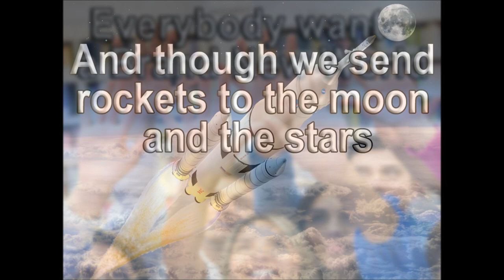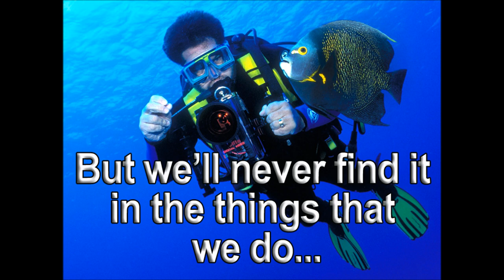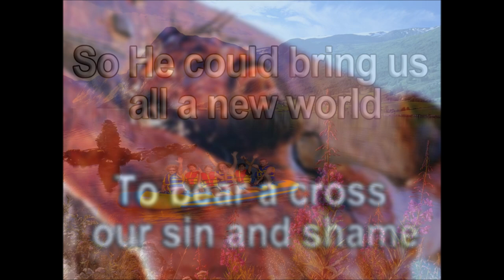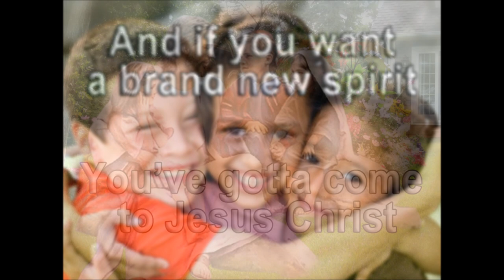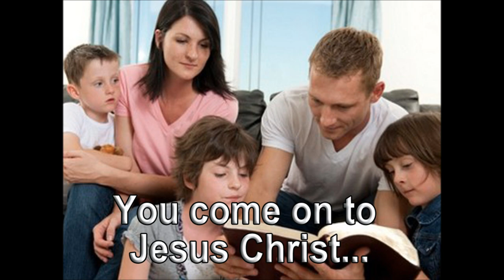Brand New World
What we value in life will eventually dominate our lives. If we value temporal things our return from our investment will be temporal. If we value eternal things then our time invested like currency will bring forth a permanent good return now unto eternity. Jesus Christ tells us in Matthew 6:33, to seek (to value, prioritize) God’s Kingdom (God’s heavenly government) and His righteousness (being right with God’s government authority and standards), right now. Then all that is needed for life (God’s goodness and mercy) will be added now unto eternity. This is the New World people are looking for. But they are expecting it from the wrong source and their problems remain the same.
If you come to the right source – Jesus Christ, who solved our sin problem on the cross, will give you His Kingdom ruler ship by giving you a brand new spirit. As we learn His Kingdom laws from His eternal Word, our spirit man receives eternal life and grows in wisdom and understanding of God’s knowledge. The fear of God helps us not to compromise with the systems of this world. We are transformed to be the new generation with a new attitude by renewing our minds to the Word of God. As we walk in God’s righteousness, we take dominion on earth by becoming the agents of change (in the inside of our hearts), facilitating a brand new world, which is the Kingdom of God on earth today.